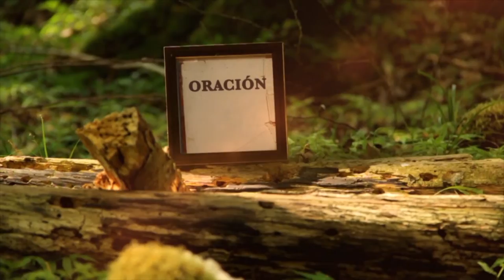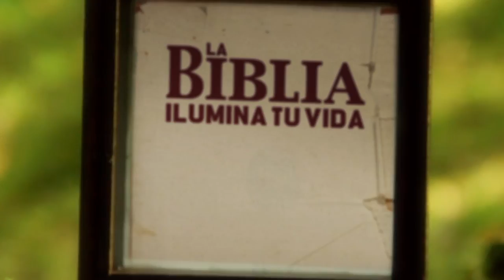La Biblia Ilumina Tu Vida: Sábado 17 de Septiembre del 2022